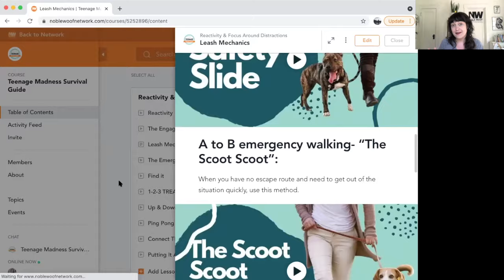Affordable Online Dog Training Course/ Teen Dog Survival Guide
A virtual dog training course designed to help you and your dog make it through their teenage months!

Adolescence is a challenging time for owners and their dogs. Between the age of 7-18 months of age, adolescent dogs are going through developmental shifts that can cause them to behave in ways that seem irrational, shocking and uncharacteristic of the once innocent puppy that you thought you had raised. Did you know that the most common age a dog is sent to the shelter is between 9mo-18mo old?

This on demand course is complete with over 100 short, easy to watch videos complete with training exercises designed to help you and your furry friend thrive!

We can start by assuring you that adolescence does not last forever, and if you get to work with this course TODAY, you will see light at the end of the tunnel.